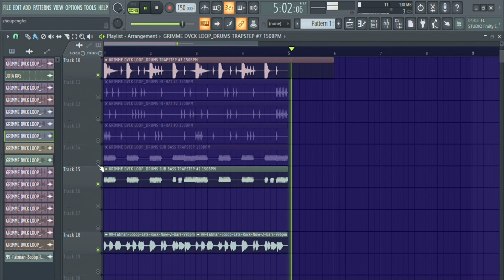FREE SAMPLE PACK DRUMS TRAPSTEP/DUBSTEP BY GRIMME DVCK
HI IM GRIMME DVCK :33

This Is A Little Sample Pack Of Loops Made By Me For Amateur Producers

I Hope It Will Help You A Lot

ESTE ES UN PEQUEÑO SAMPLE PACK DE LOOPS HECHO POR MI PARA LOS RRODUCTORES AMATEUR

ESPERO LES SIRVA MUCHO